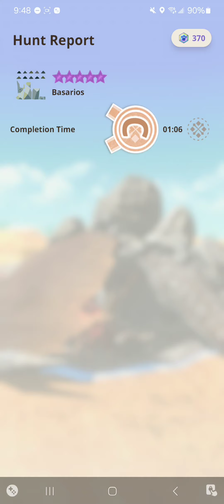Monster Hunter Now Basarios 10* (LS)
The rock has been broken!

I was initially going to wait until my first clear of the new season story at 9* after downgrading, but as this doesn't effect world monsters; A 10* Basarios spawned in our backyard and presented the perfect opportunity to learn his moveset!